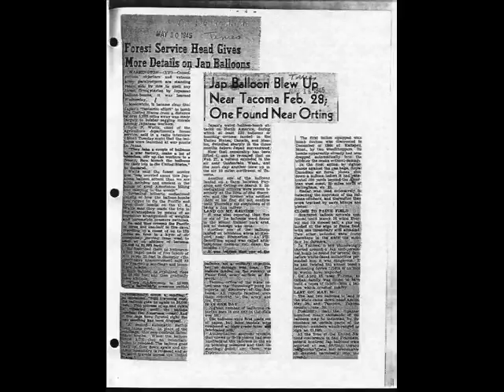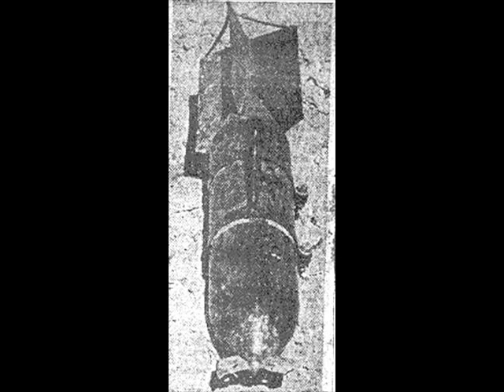De FUGOS a UFOS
Los FUGOS fueron globos de hidrógeno lanzados desde Japón para bombardear los Estados Unidos durante la Segunda Guerra Mundial.